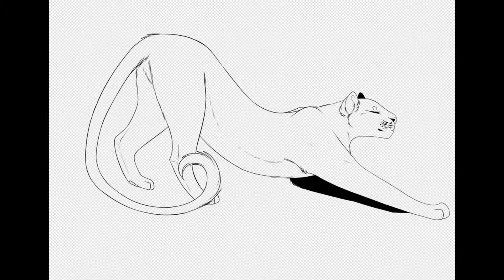||Stretch|| speedpaint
Tlk oc Echo
Lineart made on ibisPaint X and the Rest in Procreate